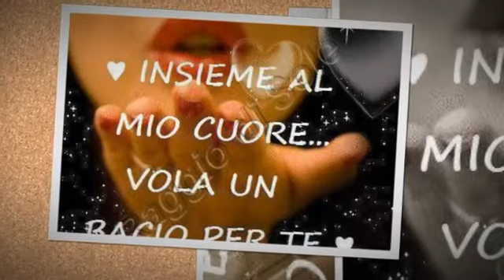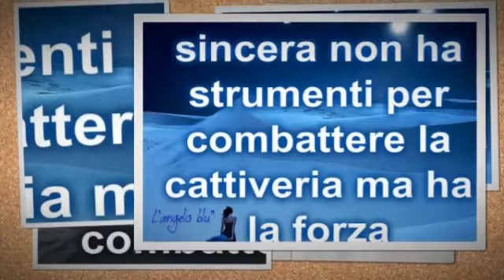a....come amicizia ..a come amore 2